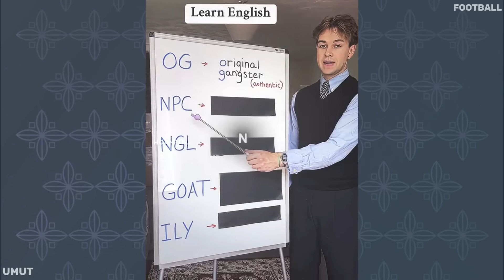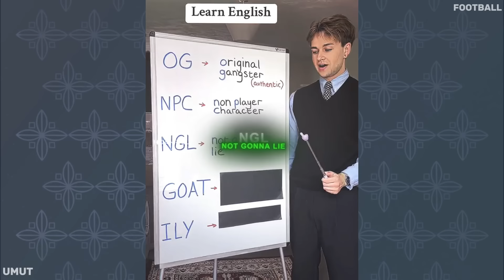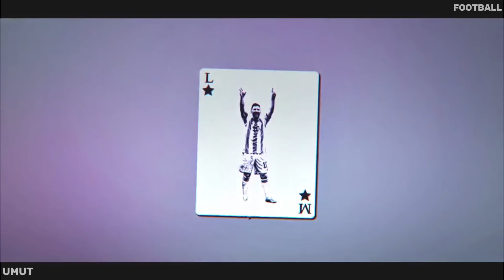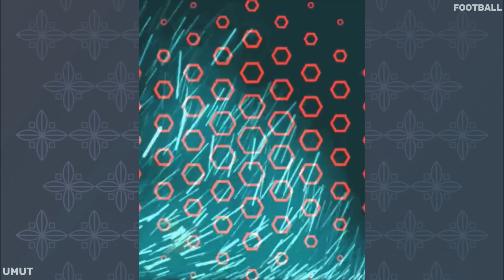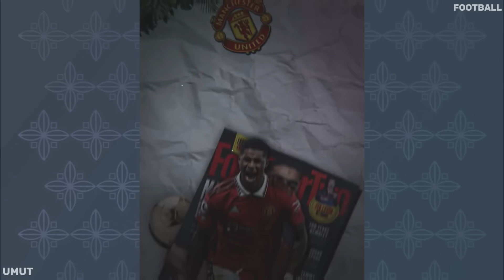BEST FOOTBALL EDITS - GOALS, SKILLS, FAILS #89 l TIKTOK FOOTBALL EDITS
⚽️ Greetings, I am editing football videos for you on my youtube channel of Umut Football.
In my videos I show you the best goals scored and the best skills.🥰 ❤️

0:00 Intro
0:10 Football edits ⚽️